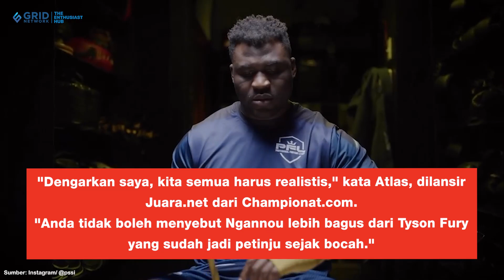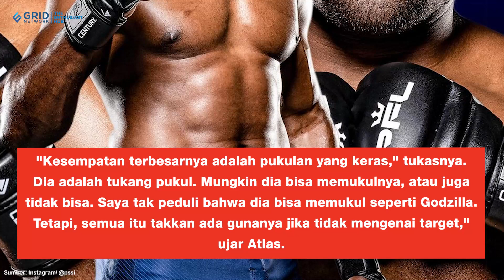Pukulan Godzilla Francis Ngannou Tak Mempan pada Si Raja Gipsi Tyson Fury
Pukulan Godzilla milik eks raja UFC, Francis Ngannou diklaim takkan mempan pada juara tinju kelas berat versi WBC, Tyson Fury. Komentar menarik ini datang dari mulut Teddy Atlas. Mantan pelatih Mike Tyson tersebut menegaskan bahwa Si Raja Gipsi muskil untuk dikalahkan. Bentrokan Ngannou vs Fury dijadwalkan mentas pada 28 Oktober mendatang.

Like & Follow Facebook:
BolaSport.com